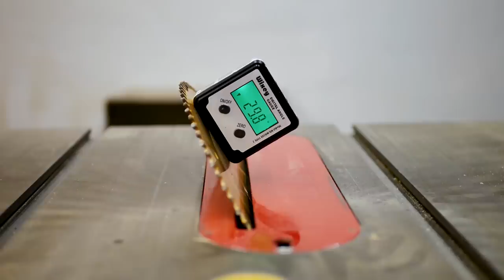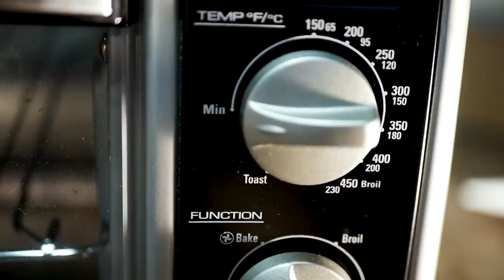Marking Knife Forged from Drill Bit & PlastiDip Handle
This is the first knife I've ever made so I'm sure there are a lot of things I've done wrong. I can say that it's held its edge and it feels like a really solid marking knife, so I think that's mission accomplished. I could definitely see getting into knife making after this, especially since this was just a proof-of-concept to see if it could be done. So I guess I see a mini forge build video coming up in the future!

Off the top of my head the things that I may have screwed up:

1.) No real need to soften the tool steel to make a knife, then reharden.
2.) During rehardening, the oil may not be necessary (maybe water quenching would have been adequate).
3.) I could've spent another hour polishing and refining the knife face.
4.) Use a more efficient heating method (aka: a proper forge)